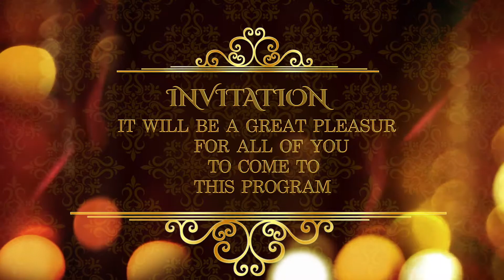FCPX !! 01 SAVE THE DATE !! WEDDING INVITATION !!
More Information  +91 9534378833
01_Wedding Transition Zoom Plugin Dropzone Effect
02_Wedding 2D/3D Template, Wedding Editing Frem 4k
03_Wedding invitation Horizontal With Vertical
04_Wedding Transition Effect & Light Leak,Lens Flaer,Mov
05_Wedding Easy Drop Zone Effect & 4k Template For Video Editing
06_Wedding WhatsAap Invitation & Save the date
07_Wedding New Song Project
08_Wedding Video Editing Effect 3000+
09_Wedding Readymade Video Editing Song Project
10_Final Cut Pro Video Editing Tutorial Free